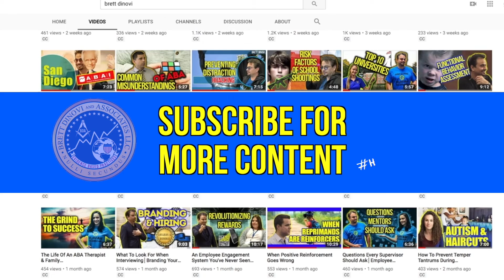Coaching Elite Athletes Using Behavioral Science│Dr. Paulie Gavoni BCBA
Brett DiNovi interviews Dr. Paulie (Gloves) Gavoni, a Board Certified Behavior Analyst, about how training under controlled conditions teaches new skills and how coaching transfers those skills to intense real competition situations.

Brett DiNovi is a Board Certified Behavior Analyst & the CEO of the largest award-winning behavioral consultation/OBM consultation group on the East Coast of the United States.